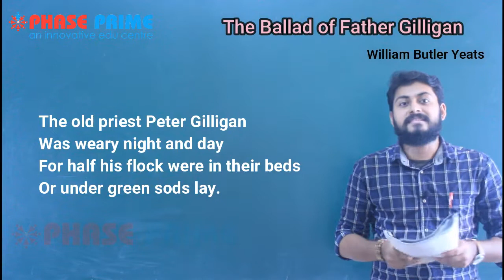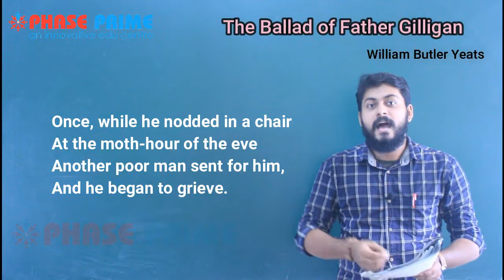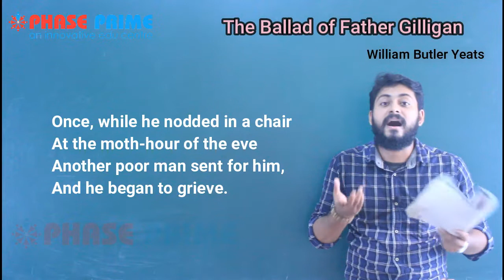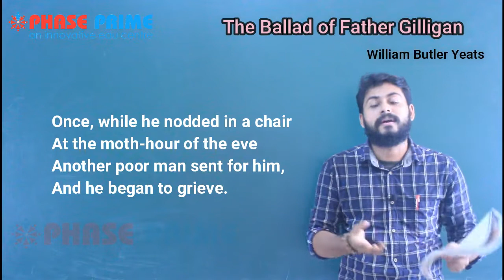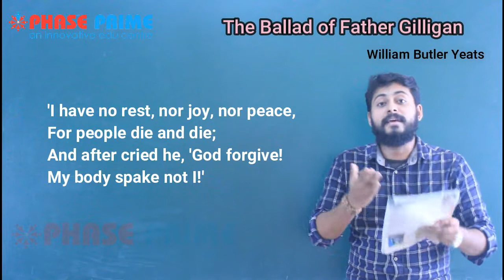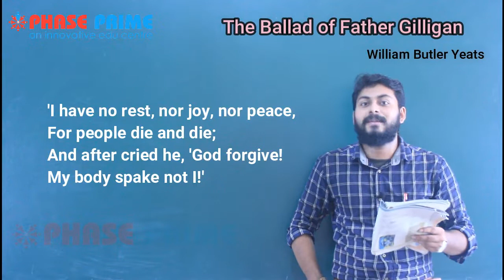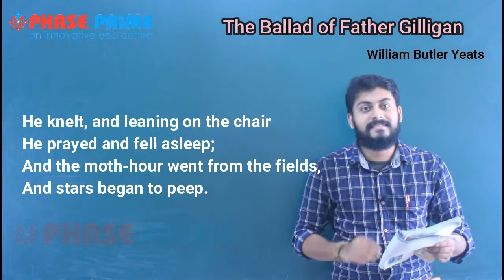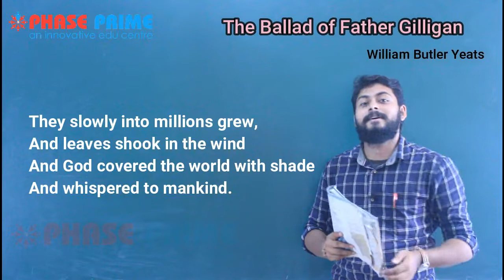SSLC ENGLISH BALLAD OF FATHER GILLIGAN PART 1